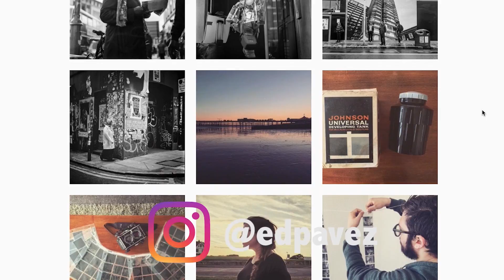MY IMPRESSIONS SO FAR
I'm halfway through the 30rolls30days project, so here are my impressions so far.

FOLLOW ME, FOX!